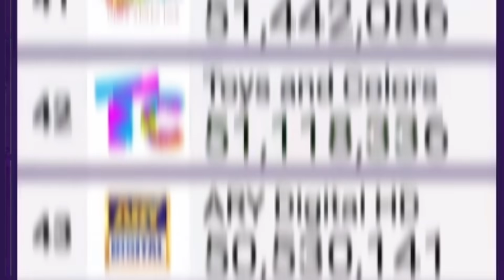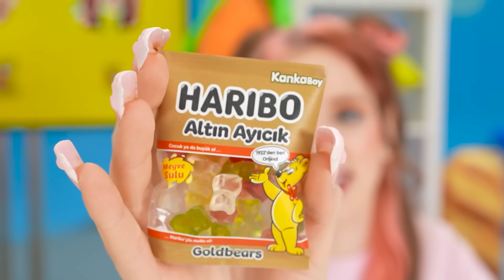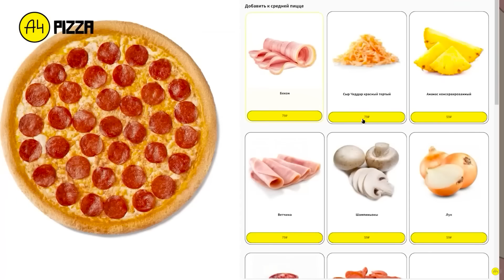БОЛЬШАЯ, СРЕДНЯЯ или МАЛЕНЬКАЯ ПАЧКА ЧЕЛЛЕНДЖ !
Сегодня мы удивим тебя едой самого большого и самого маленького размера!

ЕРИД: 2Vtzqxc6Vs5 Реклама. ООО "А4ФУД" ИНН: 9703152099

ЕРИД: 2VtzqxV4S7h Реклама. ООО «ПИЦЦА ПЛЮС» ИНН: 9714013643